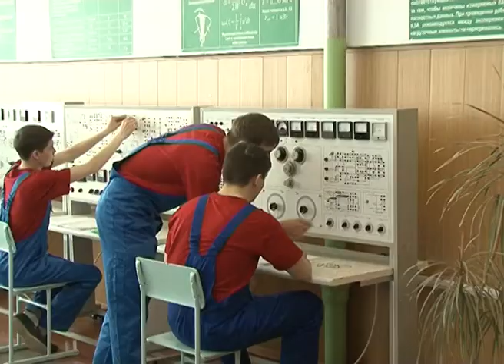«Знающие люди» Ольга Павлова (13.02.2015)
Какую профессию выбрать? Чем привлекательны рабочие специальности и могут ли они обеспечить достойное будущее? Какие программы обучения предлагают сегодня учреждения начального и среднего профессионального образования и какие перспективы открывают для своих студентов?
Эти и другие вопросы обсудили в новом выпуске программы «Знающие люди». Гость студии – первый заместитель начальника департамента внутренней и кадровой политики Белгородской области Ольга Павлова. Тема очередного выпуска: «Приемная кампания – 2015. Кем быть и где учиться?».